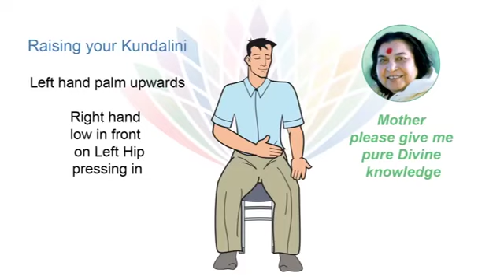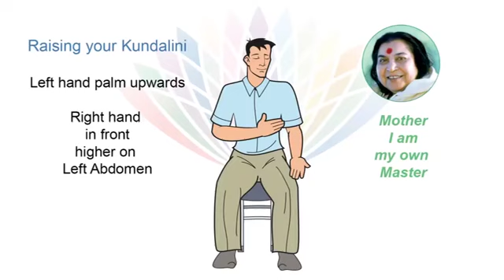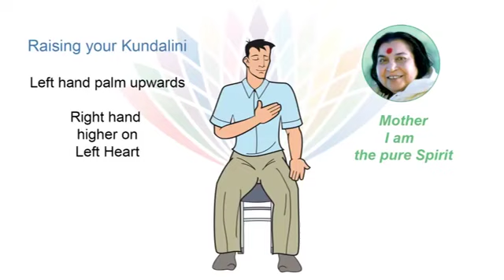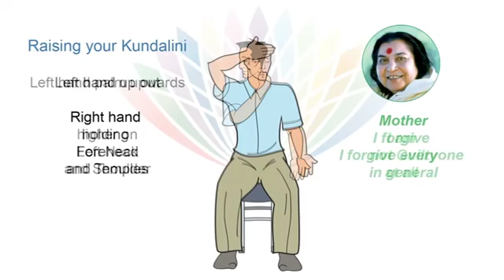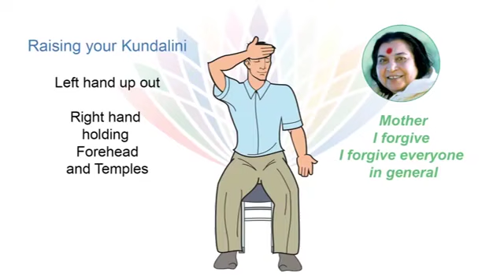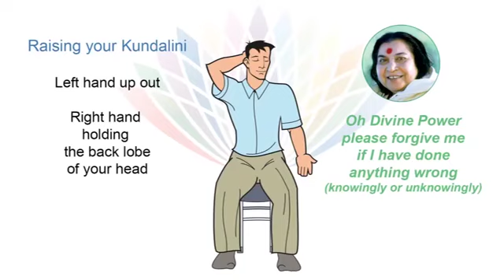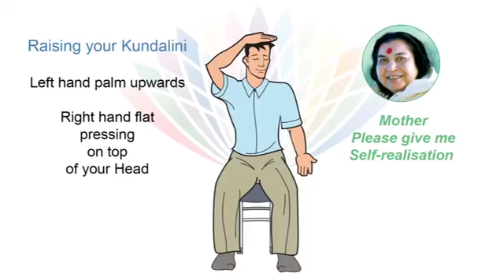Practice Self Realisation at Home